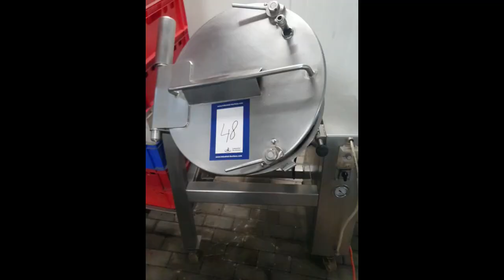1236-48: Rühle vacuum tumbler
Rühle mobile vacuum tumbler, type: MTR100, number: 162, year of construction: 1986, volume: 100 liter, dimensions: 950 mm x 700 mm x 1400 mm.